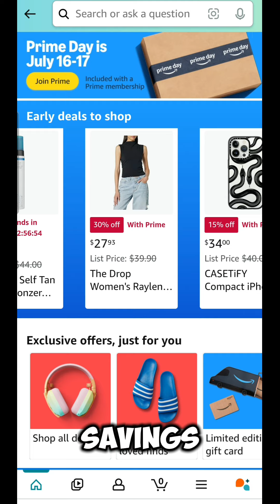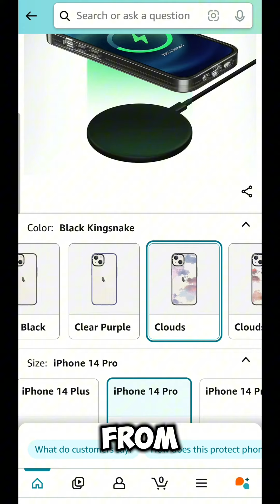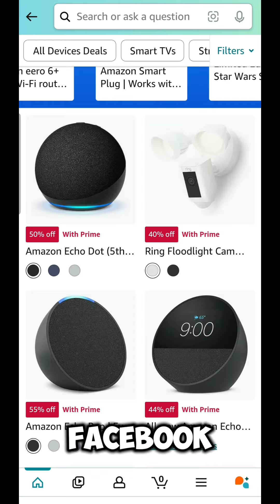Get an Amazon Prime Membership Today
Amazon Prime Day is in less than a week.
Get in on the Early Prime Day Deals.